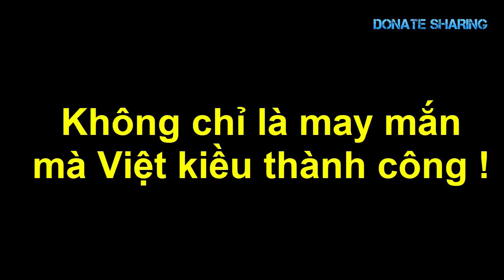Donate Sharing | B,ị cảnh s,á,t Mỹ đ,ộ,t kích Cặp đ,ô,i Việt kiều S,A L,Ư,Ớ,I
cap doi viet kieu, viet kieu my, viet kieu song o my